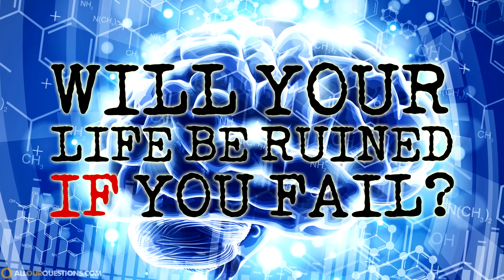Why Do We Get Nervous?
Why do we get nervous? This video goes into the science of our most uncomfortable feeling.

Back in the day when we, as humans, were hunter gatherers our nerves helped us avoid dangerous situations and helped us to better interact with others.

Because of this, even in our extremely safe and modern society, we still associate those feelings of nervousness with uncomfortable social situations out of our primal instincts that are associated with the fear of rejection.

A lot more info in the video about nervousness and things you can do to help overcome or minimize the amount of nervousness you feel.